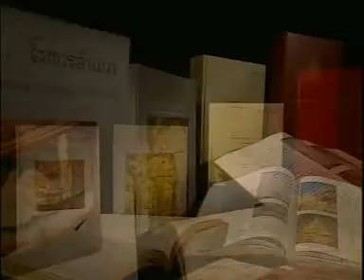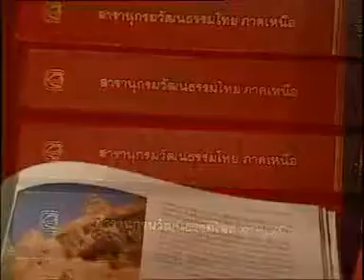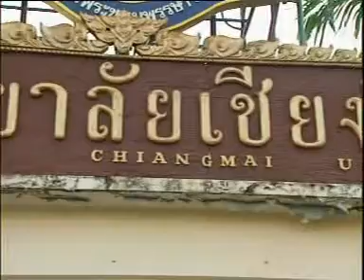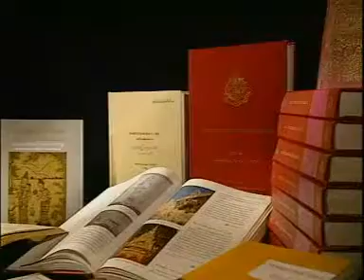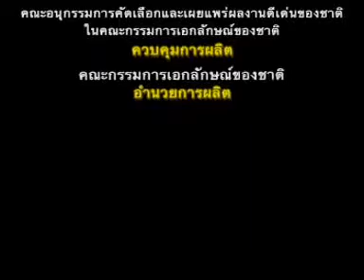ศาสตราจารย์อุดม รุ่งเรืองศรี บุคคลดีเด่นของชาติ สาขาเผยแพร่เกียรติภูมิของไทย ด้านการอนุรักษ์ภาษาถิ่น